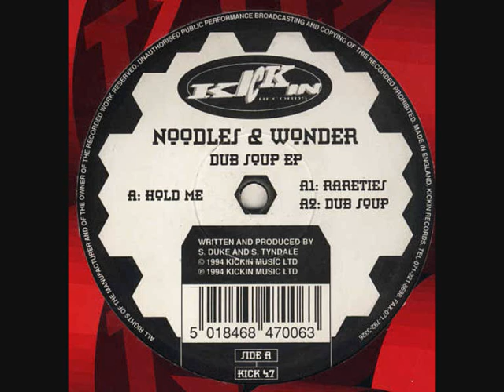Noodles & Wonder - Hold Me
First track of this nice wee 10 inch EP on Kickin. I think Kickin records is a bit forgotten about when you talk about great jungle labels - maybe because most people think of their completely jungle/D&B offshoot Hardleaders rather than Kickin itself?